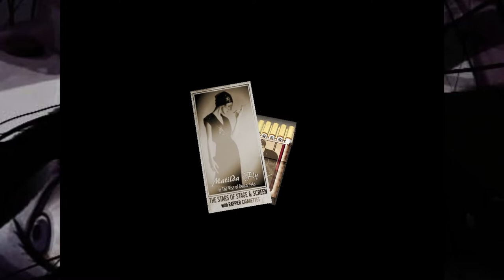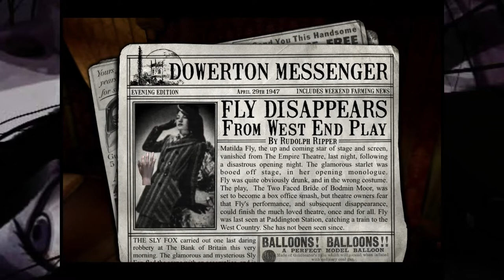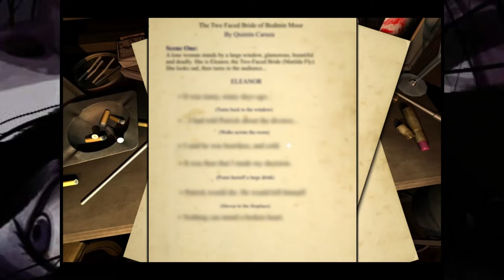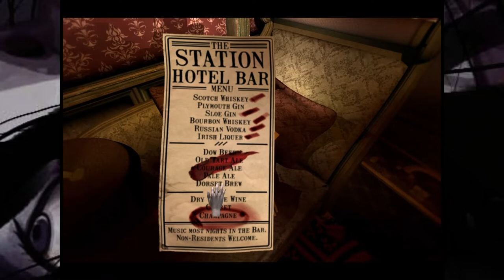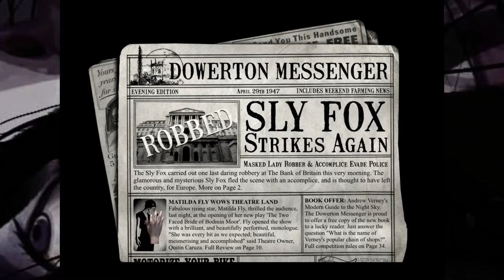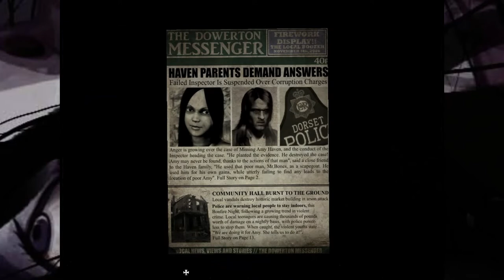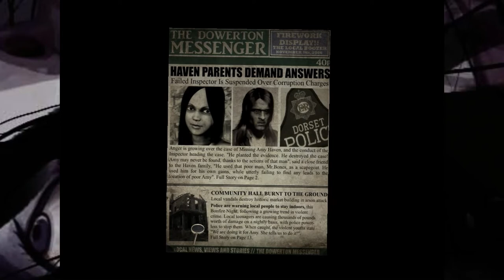Dark Falls - Lost Souls [puzzle game] w/timestamps 5/5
PRESENT
picture 02:49
key for 2B 07:48

PAST
newspaper  10:21 (note this down) DIV
script  11:18 (note this down - seriously take a photo or screnshot, cause you need to remember this)*
poster 13:30 (note this down, both place & what she wears)
note 15:12 (note this down)

water bottle 20:11
lockbox w/scissors 22:40
burned doll 25:06
solution to coffin puzzle 29:15 *
glowing orb 42:28
solution to 3rd floor puzzle 45:17*

*you need gin +picture +cigarette holder for the altar, otherwise Matilda won't show. (visual 05:00) (MATILDA PUZZLE COMMENT)

*if the lines blur in the script, just click it again. (MATILDA PUZZLE COMMENT)

*to solve this, you must have noted down the eye colors on the sisters, which you see on the 4sisters books you looked at through the game. You need Amy's diary page on plants to determine what coffin is whos, and you also need your notes from the 4sisters books and newspaper clips on how they each died (burning, drowning & dismemberment). And you need all 6 eyes. And of course all 3 dolls. (COFFIN PUZZLE COMMENT)

*there is no solution to this, cause it diviates, but use your dark falls book, to see in what order sthe symbols should be placed - it took me for fucking ever, just saying (visual 36:46)

*the point of this 3rd floor puzzle is to flatline. (3RD FLOOR PUZZLE COMMENT)

*the solution to the last puzzle is to look at photos, look at mirror, listen to tape - and then look at the mirrior again.